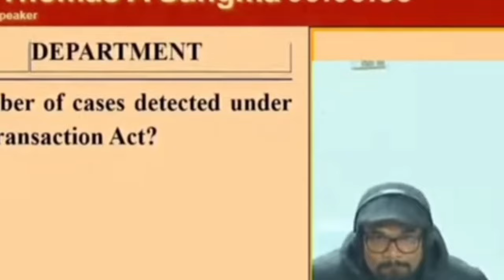KHYRWIT LANG U SALENG IAKA MAT BA WANRAH U BAH ARDENT (BENAMI)